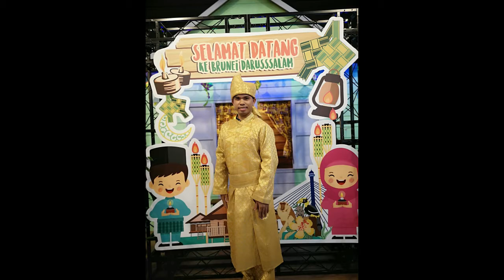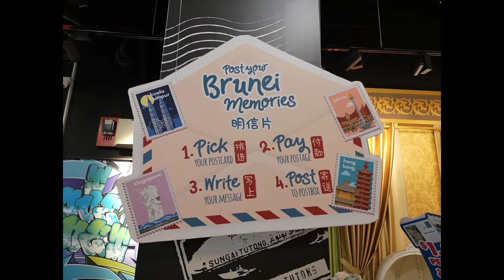Yayasan Mall, Bandar Seri Begawan, Brunei